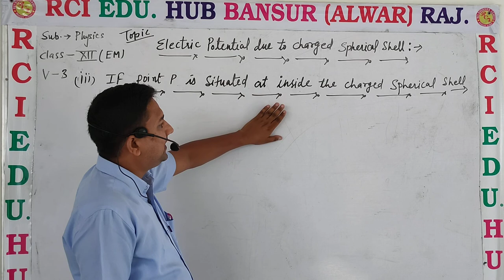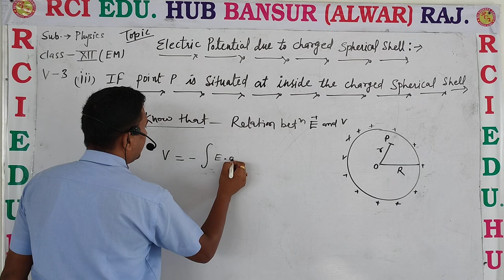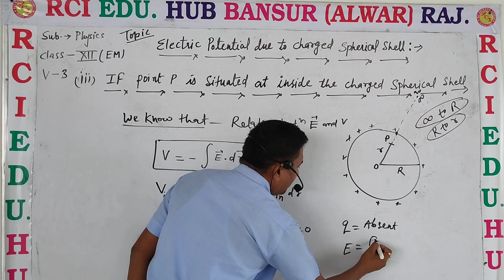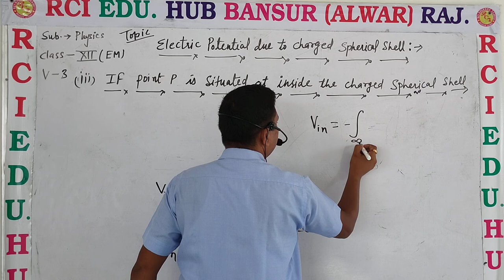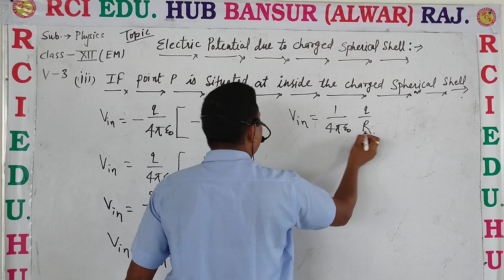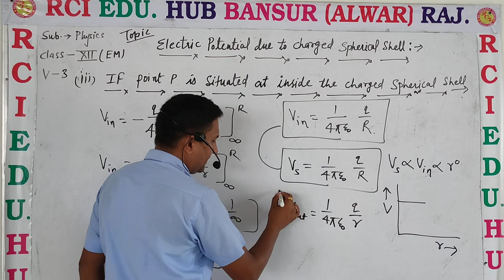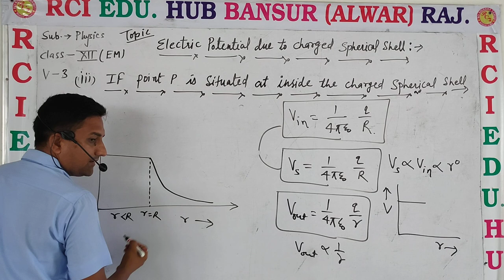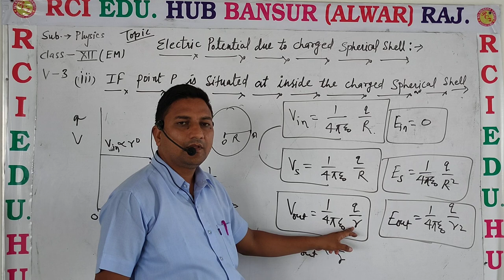electric potential spherical shell part 2 ll Rci Edu. Hub Bansur Alwar Raj. ll by ravi sir